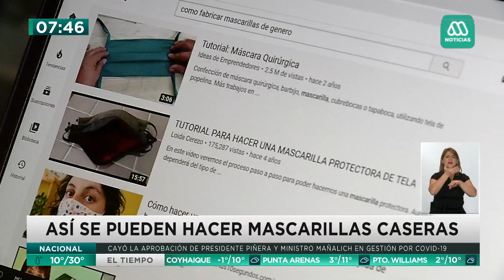Coronavirus en Chile: ¿Cómo hacer mascarillas caseras?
Coronavirus en Chile: ¿Cómo hacer mascarillas caseras? Revisa las recomendaciones para elaborar de manera caseras las mascarillas, el principal elemento requerido hoy en día ante el COVID-19.